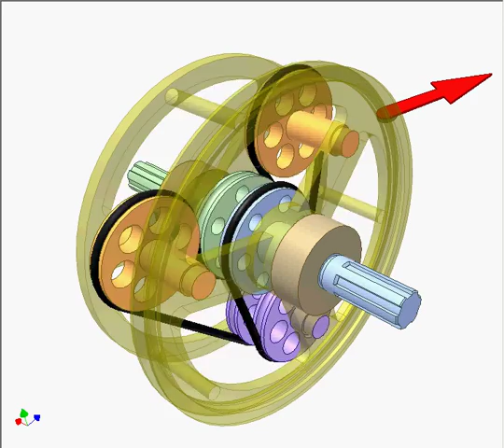Car Differential with Belt 2 (or Chains)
It can become a car differential with chains by using chain transmissions in stead of the belt ones.
The red hand shows car moving direction.
When car turns left, the left blue wheel slows down, the right one speeds up and vice versa.